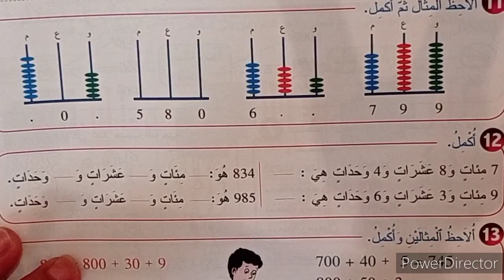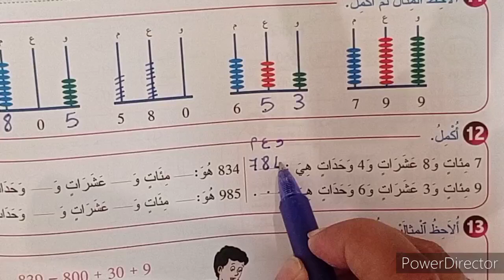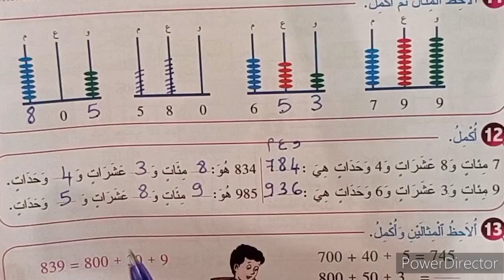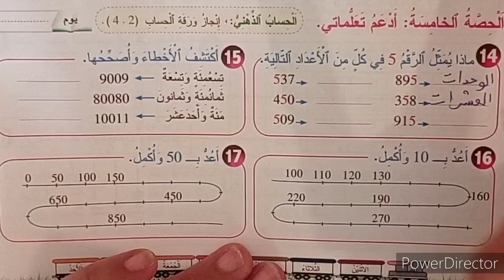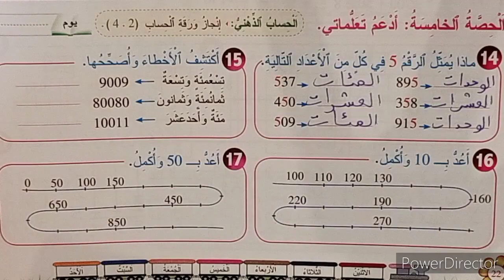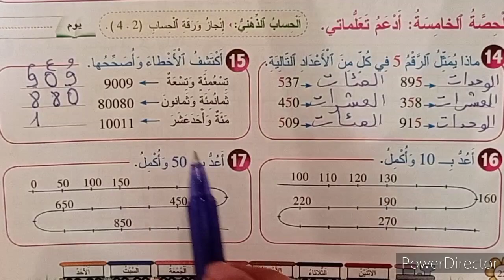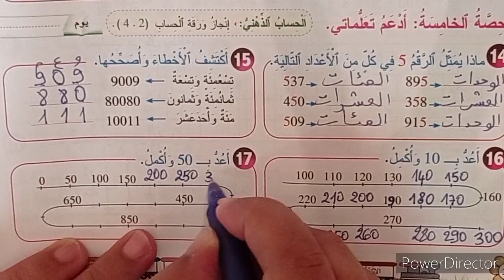المرجع في الرياضيات المستوى الثاني ابتدائي الأعداد من 101 إلى 999/ الصفحة 22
إنجاز تمارين الصفحة 22.
المرجع في الرياضيات/المستوى الثاني.
الأعداد من 101 إلى 999 (1) /الصفحة 22.